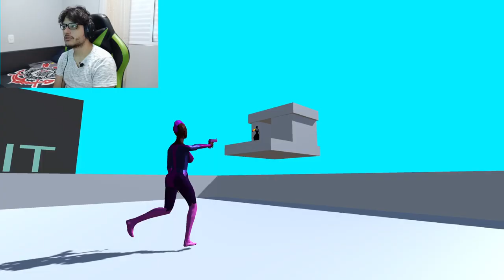QUE JOGO DELICIA ! | Lady in a a Leotard With a Gun | GAMEPLAY EDITADA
Fala ai galera tudo bom com voces?! Mais um video no canal de gameplay editada, ou para o intimos a gameplay com a boa e velha zoera.
   E dessa vez, o maravilhoso game que vamos jogar é Lady in a Leotard With a Gun, nada mais nada menos do que o melhor jogo da historia!
   Bora la conferir essa atrocidade, ou melhor, esse jogo delicia !!!